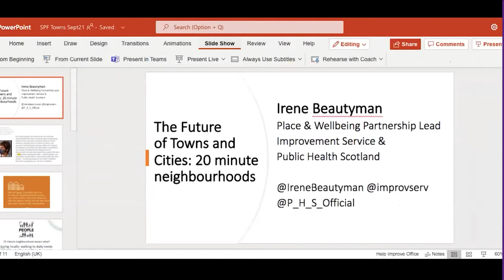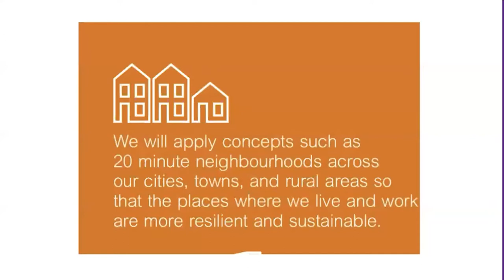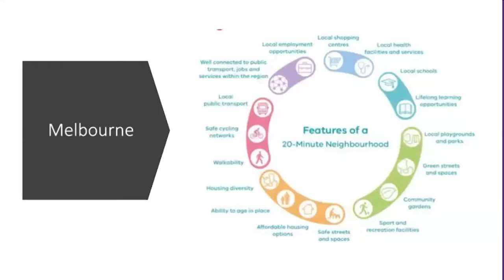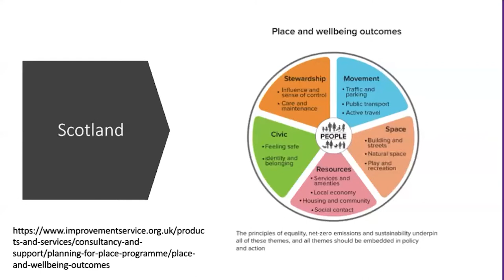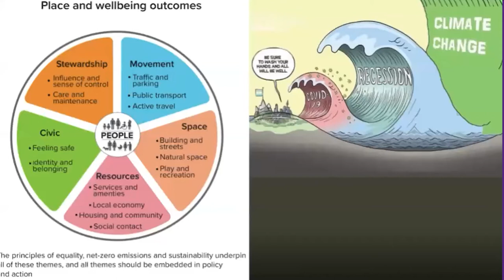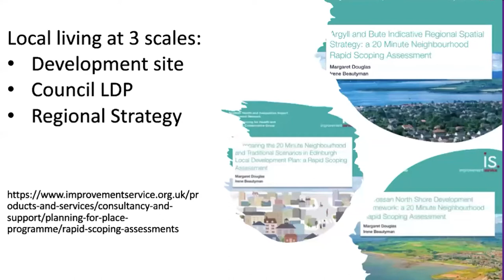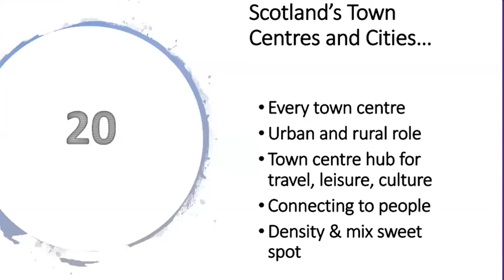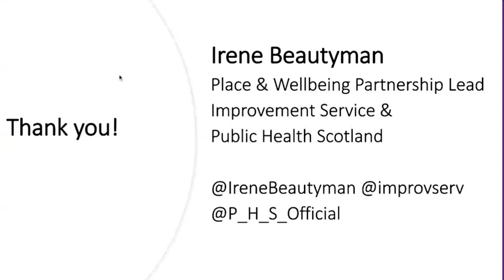SPF Future of towns and cities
This webinar focused on the post-pandemic future of Scotland’s town and city centres, and in particular explored Scottish Government’s ‘20 minute neighbourhoods’ initiative. With commentary and insight from all sides of the debate, the panel considered the implications for the retail industry and assessed the opportunities presented to the real estate sector.